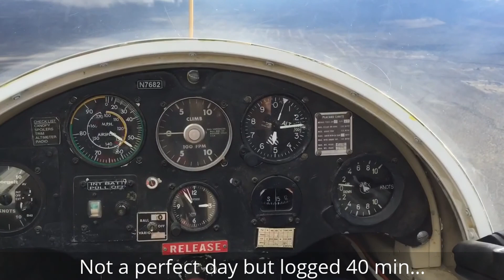20170211 Flying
Interesting weather